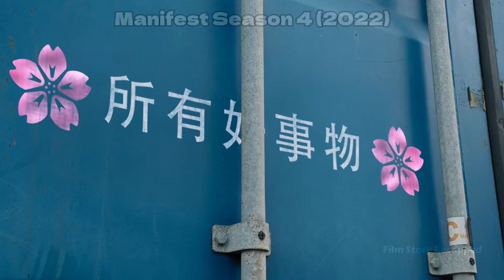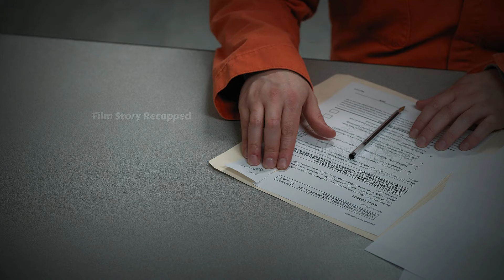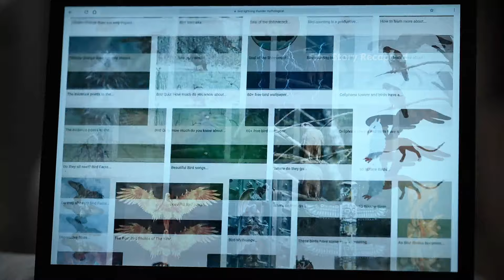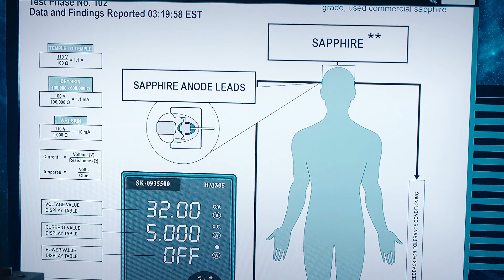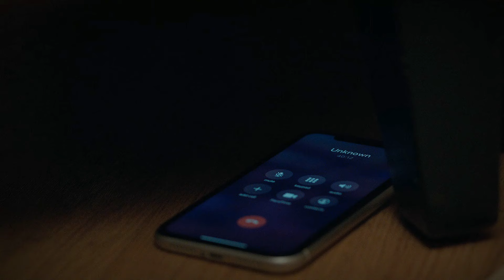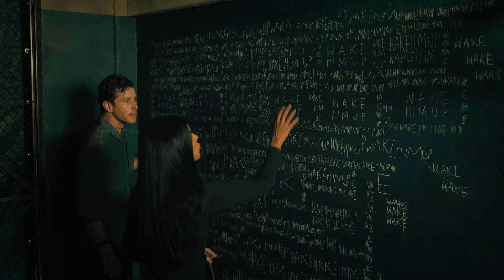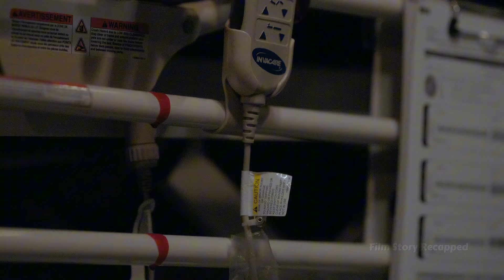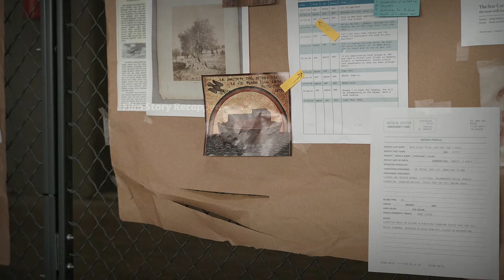Manifest Season 4: The Final Fate of the Passengers